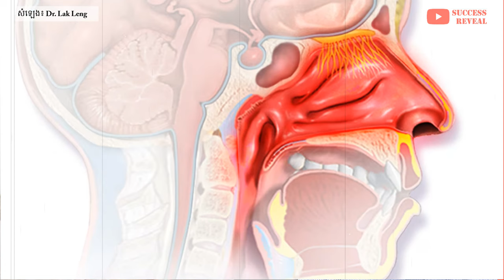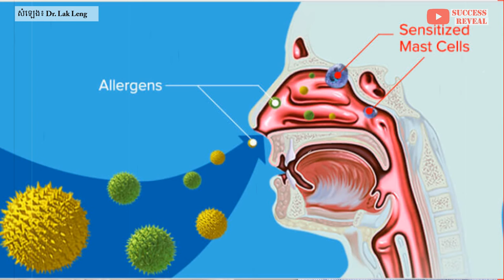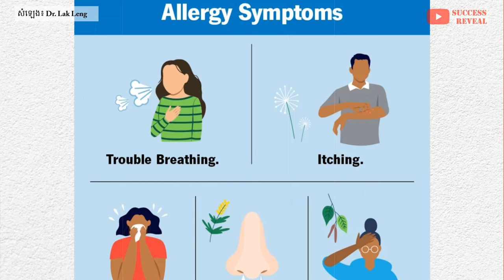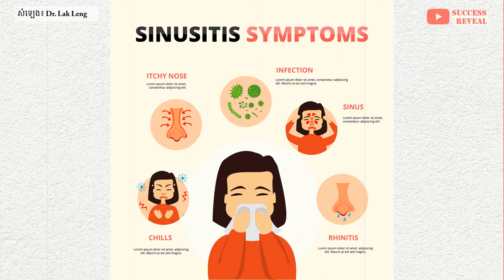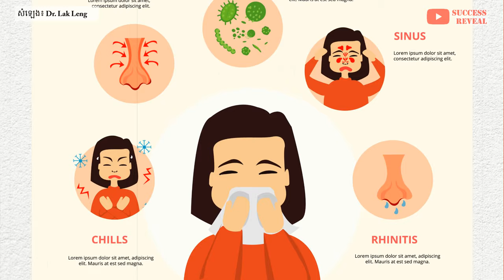ជំងឺអាលែកស៊ីច្រមុះ ៖ អ្វីដែលលោកអ្នកគួរធ្វើ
នៅក្នុងវីដេអូនេះខ្ញុំនឹងបង្ហាញអំពី ជំងឺអាលែកស៊ីច្រមុះ ៖ អ្វីដែលលោកអ្នកគួរធ្វើ , SUCCESS REVEAL

ជំងឺអាឡែហ្ស៊ីច្រមុះ គឺជាជំងឺដ៏រំខានមួយ ហើយក៏ធ្វើឲ្យហូរទឹកភ្នែក ហៀរសម្បោរ និងកណ្តាសមិនឈប់ដែរ ក្នុងរយៈពេលមួយទៅពីរនាទី។
ប្រភពសំឡេង ៖ Dr lak leng

បេសកកម្មរបស់យើងខ្ញុំគឺចែករំលែកចំណេះដឹងសុខភាពដល់ប្រជាជនកម្ពុជា
.: ហេតុអ្វីបានជាយើងបង្កើតឆាណលនេះឡើង :.
១. ដើម្បីជាឯកសារចំនេះដឹងសុខភាព
២. អាចអោយប្រជាជនកម្ពុជាទទួលបានចំណេះដឹងគ្រប់ពេលវេលា គ្រប់ទីន្លែង
២. ជាបណ្ណាល័យសុខភាពសម្រាប់ប្រជាជនកម្ពុជា

យើងខ្ញុំសង្ឃឹមថាវីដេអូក្នុងឆាណលនឹងបានជាប្រយោជន៍ដល់ប្រជាជនកម្ពុជា។